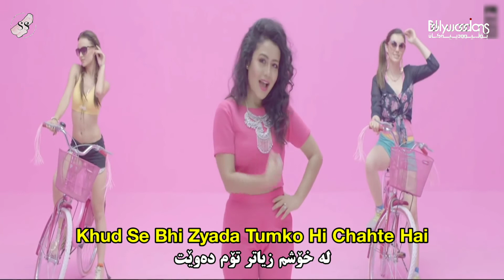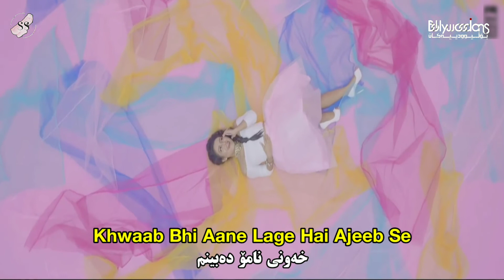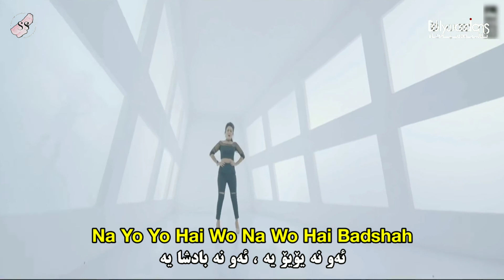Mere Phone Mein Teri Photo (Kurdish Subtitle) - Neha Kakkar - گۆرانی هیندی ژێرنووسکراوی کوردی